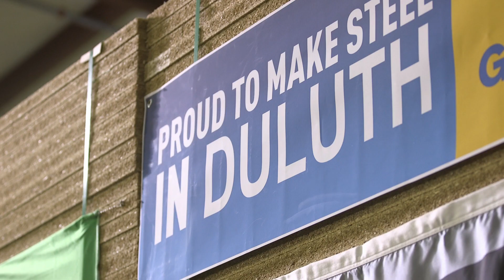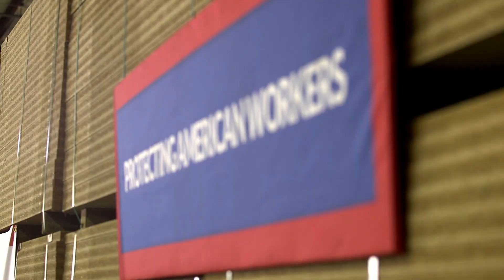Protecting American Workers: Duluth, MN